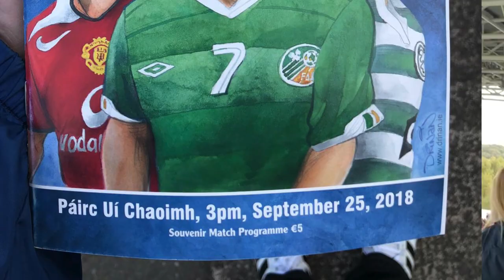LIAM MILLER TRIBUTE